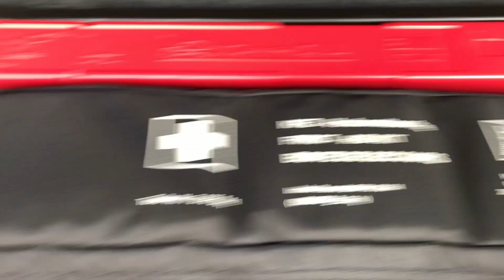SHOULD I UPGRADE FORGED 20 INCH WHEEL MY BMW F10 528i M SPORT 2.0? [FULL VERSION]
(WANFIRDAUS17 S3EP53)

Hello guys, welcome to another vlog and today Shopee Wanfirdaus17 do crazy reveal our brand new project car BMW 528i M Sport. This is full version of this vlog that we edit again to fix the missing clip in this video. We bought this brand new car at My Car B1 Sungai Besi, Kuala Lumpur. Today we go to tire shop and check all 4 tire do they have any problem from previous owner. We found out that one of the wheel got crack and fix properly with welding all back together still good for daily use. One of the best wheels they have 20 inch forged made in Taiwan. Peace.

This Video Cast Instagram:
1 – WAN_FIRDAUS17
2 – SLAYERLOTD